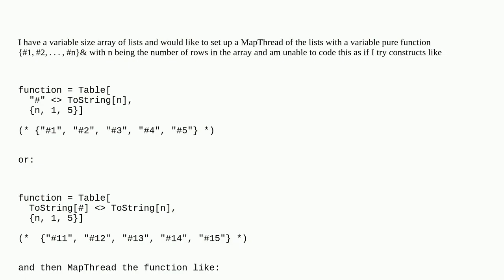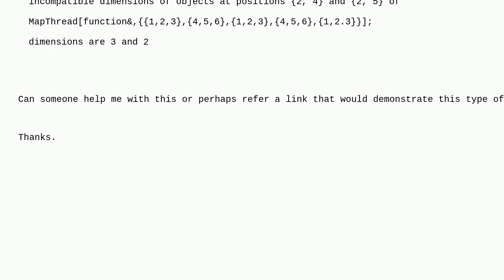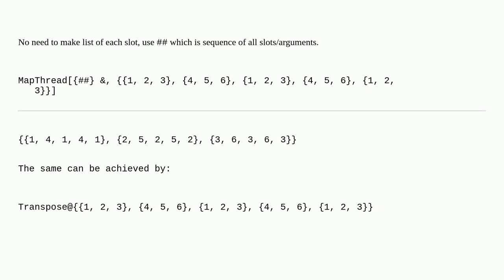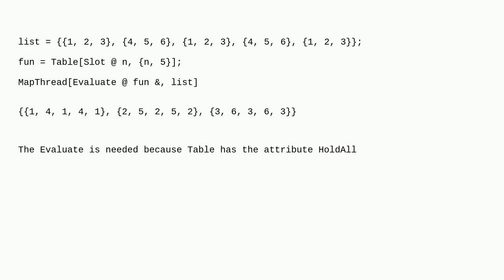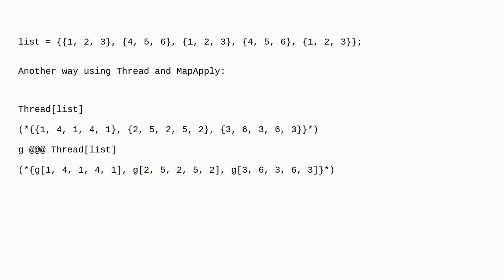Mathematica: Using MapThread with pure function and variable number of elements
Using MapThread with pure function and variable number of elements

A special thanks goes out to the community

  mapthread pure-function